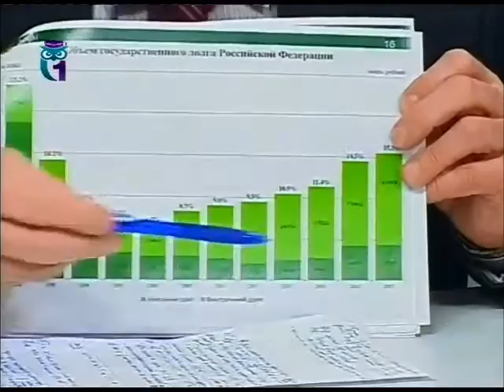Урок 1. Социально-экономическое положение современной России: проблемы и перспективы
Россия: день сегодняшний. Александр Владимиров. Гость передачи - Владимир Федоткин. Образование для всех. Первый образовательный канал. Остальные уроки смотрите на